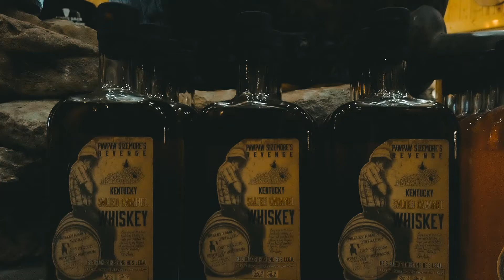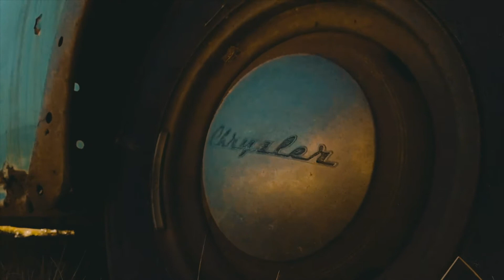Neeley Family Distillery | Sparta, KY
Took a trip to the Neeley Family Distillery to take a tour, do a tasting, and learn about the rich family history behind the moonshine and bourbon.